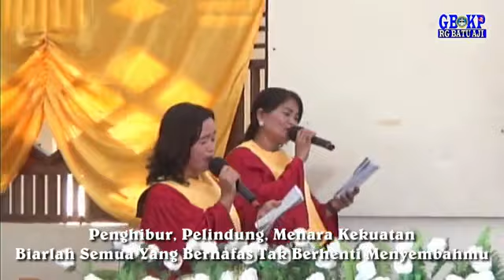(LIVE) Ibadah Minggu Trinitatis - GBKP Rg Batuaji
Hamba Pilihan Allah, Matius 12:15-21